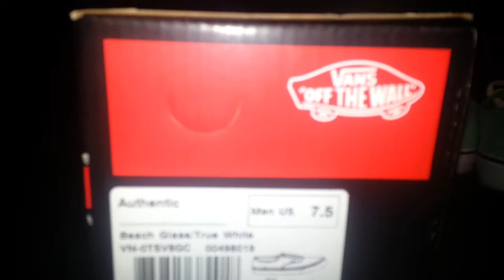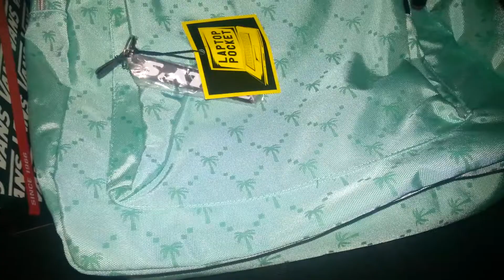Vans Shoe Review "Beach Glass" Normal Vans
SO SORRY FOR THE LOUD MUSIC AT THE END I was saying that's the BLVD SUPPLY Book bag that I got for the vans and ill make a more detailed video on it thank you. SONG: All around the world by MAC MILLER